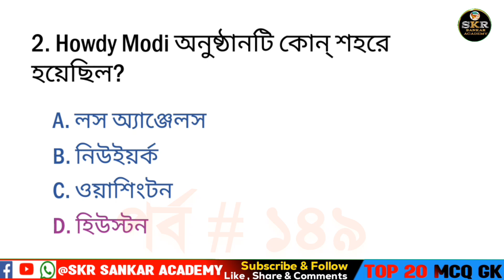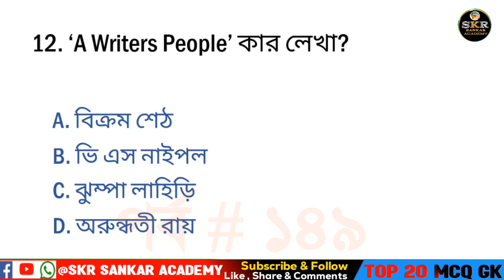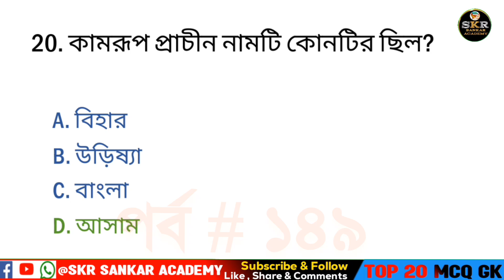Top 20 Previous Year's Gk Mcqs/ Gk in Bengali For all Competitive Exams /Static Gk Bangla Mcqs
Gk in Bengali For Competitive Exams, Static Gk Bangla, Static Gk For All Competitive Exams, Bengali Quiz Question and Answer, Static Gk Questions,  Important Questions for Competitive Exams, West Bengal Important Gk